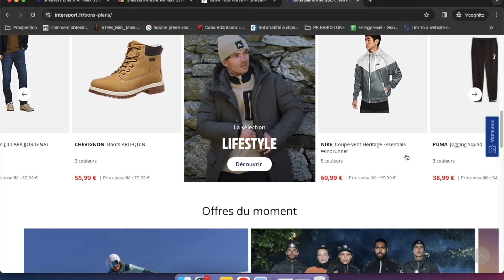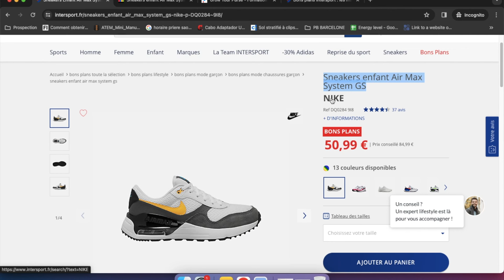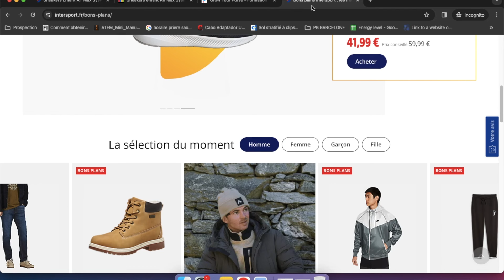Comment Gagner De L'Argent Avec INTERSPORT En 2024 (Argent En Ligne)